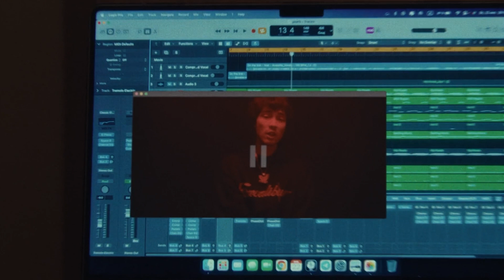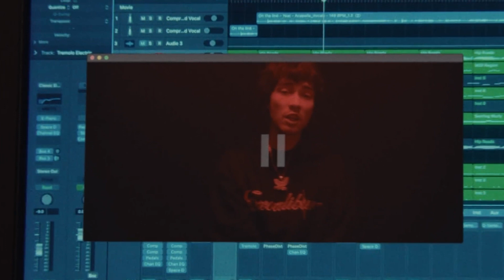*SOLD* MAYOT x YUNGWAY x OG BUDATYPE BEAT - паладины | prod.furgon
*SOLD*

                                      ❗TAG (IGNORE)❗

mayot type beat
feduk  type beat
og buda type beat
yungwaytypebeat